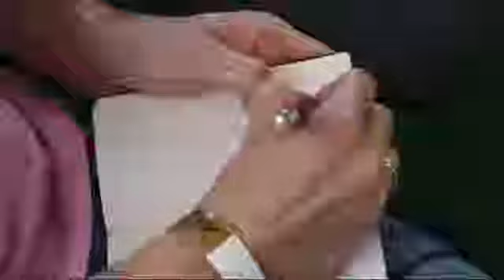A VMSZ szerint önkényuralom van Adán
Ellehetetleníti az adai VMSZ frakció működését a hatalmon lévő Demokrata Párt, ezért vonultak ki a csütörtöki KKT ülésről. A 19-i Községi Képviselő-testületi ülés az ellenzék részvétele nélkül zajlott, ennek ellenére az összes napirendi pontról szavaztak.

Alig több mint fél óra alatt 28 napirendi pont -- többek között ezt tartják kifogásolhatónak a csütörtöki adai KKT ülés kapcsán. Az ülésen több fontos napirendi pontról is az ellenzék nélkül döntöttek a Demokrata Párt és VMDK képviselői. Bálint Ferenc, az adai KKT „A változásokért" frakciójának képviselője: „35 perc alatt megszavaztak egy olyan 28 pontból álló napirendet, amiben olyan húsbavágó kérdések voltak, mint a 2013-as költségvetés zárszámadása, az idei év első költségvetésének módosítása."
Forrás: PannonRTV